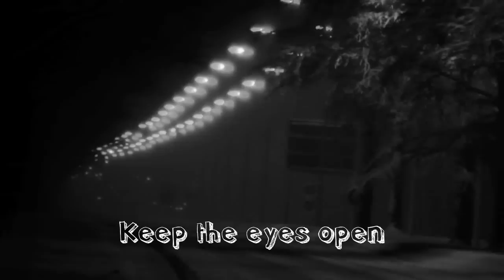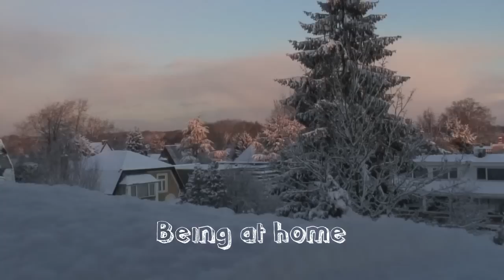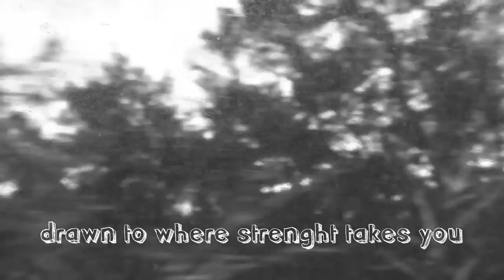Winters gifts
For all who know the deepness and cold of winter, wich goes hand in hand with being fully aware of the illusion of being separated, yet on another level knowing all being is one.